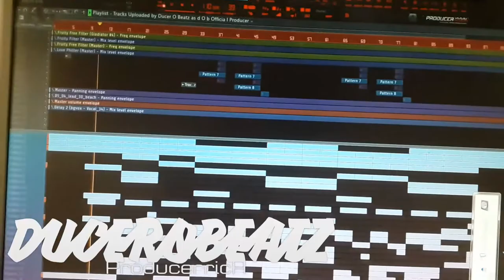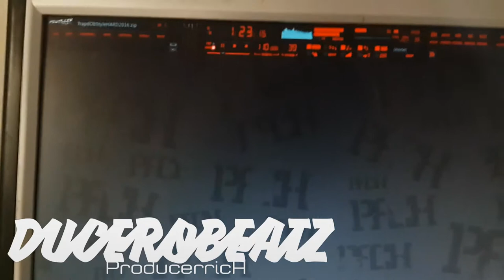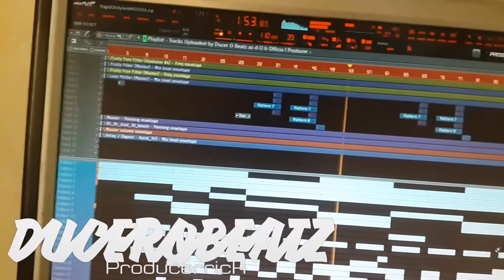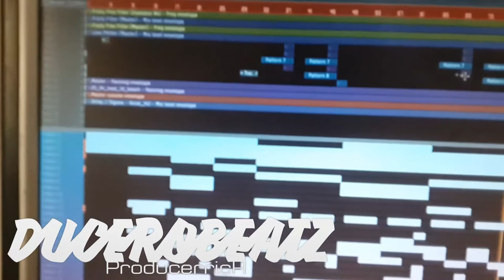Studio [P.r.C.h] NEW EXCLUSIVE DEMO VIDEO [Prod. By DucerOBeatz] 2017 Drumkitz On Smoth Riches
Composer By dOb
I’ve been tray a chance to be able for winner the most common style Instrumental But I really want
Know who can help me for I see.
The way which I could  use Everything
What  Sorry but Can I See Everything & apologize me and all my Beatz
Without View’s already I don’t know what can I do for it
I’m Really tired see myself without Think.
Help Me Please [DucerOBeatz]

Better Instrumental & Better Track’s